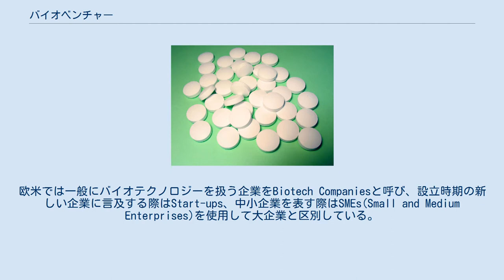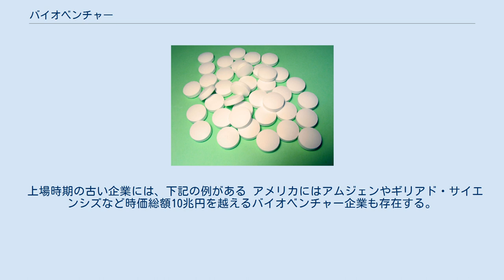バイオベンチャー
バイオベンチャー（Bio-Venture,Biotech Venture）とは、バイオテクノロジーを主たる事業とする新興中小企業を指す（定義は後述）。
欧米では一般にバイオテクノロジーを扱う企業をBiotech Companiesと呼び、設立時期の新しい企業に言及する際はStart-ups、中小企業を表す際はSMEs(Small and Medium Enterprises)を使用して大企業と区別している。
医薬品の開発を行うものは創薬ベンチャーとも呼ぶ。
 バイオインダストリー協会では、下記の4つの条件を満たすものを「バイオベンチャー」と定義している。
 バイオテクノロジーを手段または対象として事業を行うもの 中小企業基本法による中小企業の定義のうち、従業員数に関する条件に当てはまるもの 設立から20年未満のもの 研究開発、受託研究サービス、製造、先端科学関連コンサルティング等を主たる事業とするもの 医薬品、医療・健康（医薬品を除く）、農林水産業、環境・エネルギー、研究支援などの分野が相当する。
2014年度の調査では研究支援分野117社、医療・健康86社で、この2分野で日本のバイオベンチャーの約7割を占める。
医薬品の39社がこれに次ぐ。
大学からコア技術を得ている「大学発ベンチャー」が過半数を占める。
非創薬系の中には畜産やバイオ燃料、廃棄物処理技術の開発を行う企業もある。
 従来の低分子医薬品は開発に多額の費用と長い時間を要すため大企業による開発が一般的であったが、バイオ医薬品ではアイデアを生かした開発が可能となり、大学やベンチャー企業の参入が容易になった。
製薬業界では、1990年前後に開発された大型医薬品（ブロックバスター）の特許が切れる2010年問題を控え、後発医薬品進出による売上減少をカバーする必要に迫られた。
社内での新薬開発では間に合わず、外部からの技術導入が必要となる。
大手製薬会社では従来有効な治療法のなかった疾患（アンメット・メディカル・ニーズ）に重点疾患領域を移しつつあった。
抗がん剤などもこれにあたるが、バイオ医薬品の実用化によりベンチャーが得意とする分野となっていた。
このことから、製薬会社ではバイオベンチャーとの提携や買収を積極的に進める動きが加速していった。
 創薬ベンチャーは製薬会社とライセンス契約し、パイプライン（新薬候補物質）の開発を行う。
アップフロント（契約時の一時金）、マイルストーン・ペイメント（開発の進捗に応じて段階的に支払われる）、ロイヤリティ（製品上市後に、売上実績から支払われる）の3種類の契約条項を締結することが一般的である。
治験において副作用が確認される、あるいは有効性が確認されないなどの理由により製品化に到達できないリスクも小さくはない。
パイプラインを一つしか有していない場合には、その事業の失敗により企業としての存続が困難になる場合がある。
 1976年に遺伝子組み換えの大腸菌を利用したインスリン製剤の大量生産に成功したジェネンテックがアメリカ合衆国で創業。
これがバイオベンチャーの第一号である。
これに次いで1970年代後半から1980年代にかけてアムジェン、バイオジェンなどのバイオベンチャーが創業。
製薬会社とのアライアンスを構築し、大企業に成長していった。
1990年代にはヒトゲノム計画の進展に合わせ、ゲノム関係のベンチャーが数多く創業した。
日本でバイオベンチャーの設立が盛んになったのは1990年代後半から2000年代前半にかけてで、2002年がピークであった。
この背景には、政府のバイオテクノロジー振興策や、マザーズやヘラクレスなどベンチャー向け株式市場が開設されたことがある。
株式公開は2000年12月のインテック・ウェブ・アンド・ゲノム・インフォマティクスが第一号であった（2011年にインテックに吸収合併）。
 2006年には「バイオバブル崩壊」が起き、2008年のリーマン・ショックによるリスクマネー供給抑制の動きが追い打ちをかけて企業数は減少に転じた。
また、2008年には創薬ベンチャーと製薬会社との提携件数が増加し、研究支援型から創薬型へと主流が移っていった。
 日本のバイオベンチャーで時価総額の大きい企業には下記の例がある。
 上場時期の古い企業には、下記の例がある アメリカにはアムジェンやギリアド・サイエンシズなど時価総額10兆円を越えるバイオベンチャー企業も存在する。